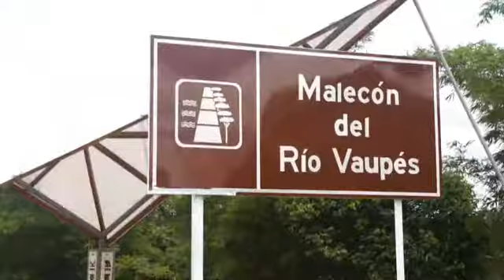Agenda Regional - Mitú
Mincomercio